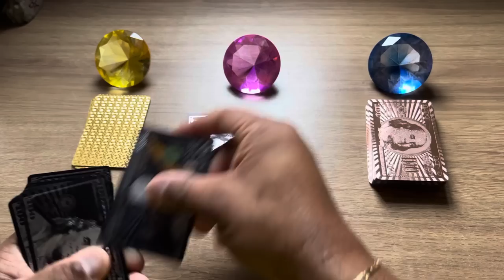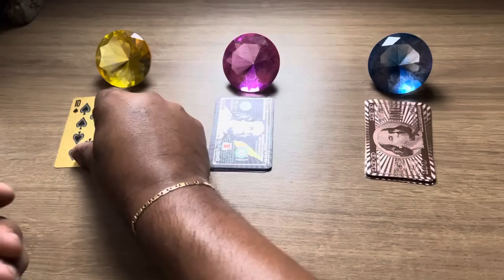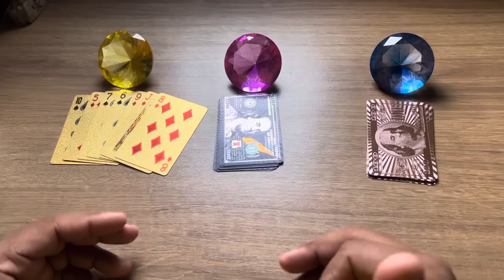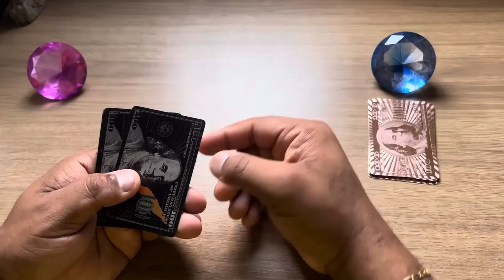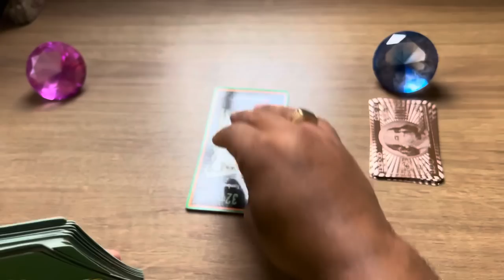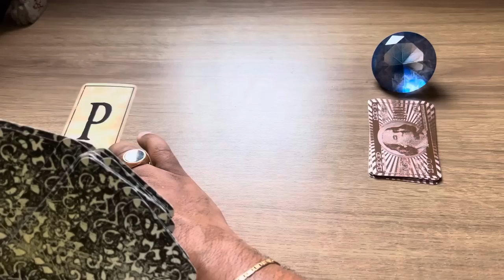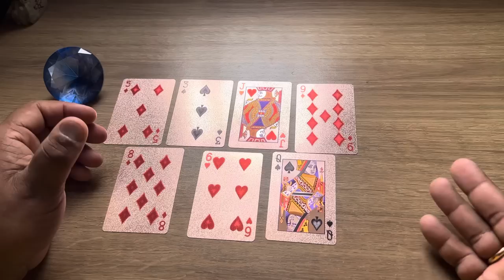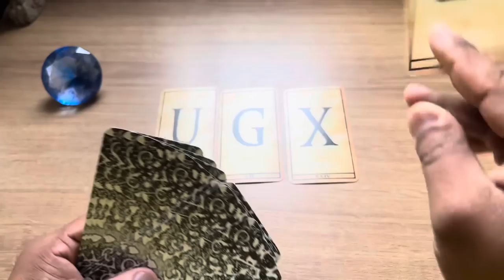SABE QUE ERROU COM VC e VÊM RECONQUISTAR A SUA CONFIANÇA! + LETRA INICIAL | Tarot Responde